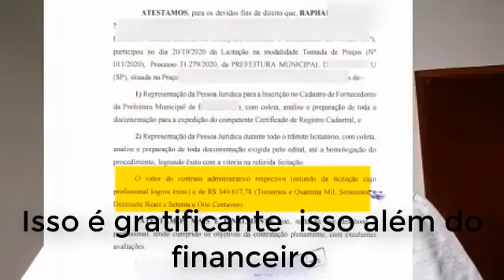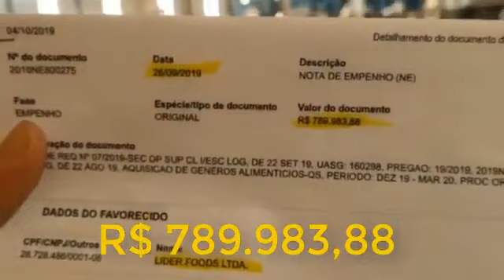Conheça pessoas comuns como você que partiram do zero e se tornar Analista Master Vianna Tubarão